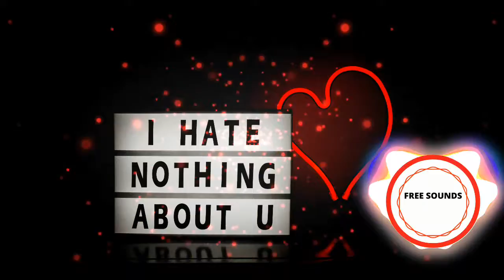Fallen For You (Free Download) - XHELA - 💖💖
🙌 3 VIDEOS NUEVOS TODOS LOS DÍAS 🙌

Fallen For You (Free Download) de XEHLA está posteada bajo una  licencia Creative Commons.
Music under CC license. Download it for free and use it in your own projects, even commercial. Don't forget to credit "XEHLA" in capital letters, otherwise the license won't apply.

Foto de Designecologist en Pexels

Visuals made using and by creators